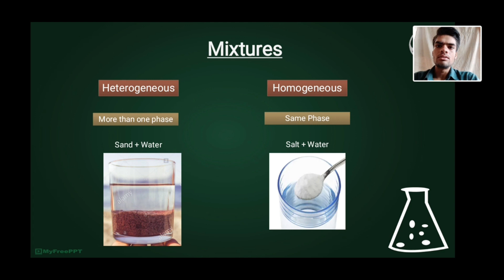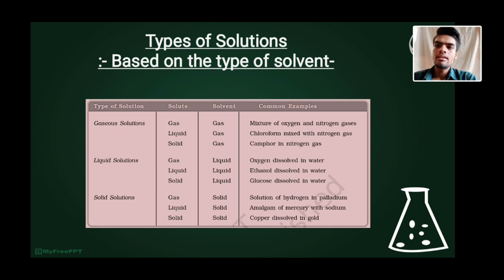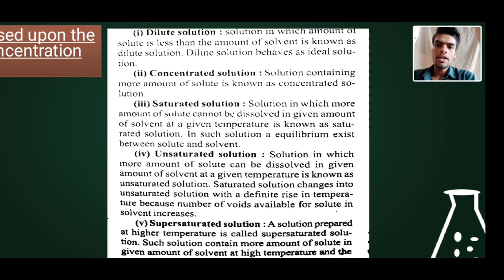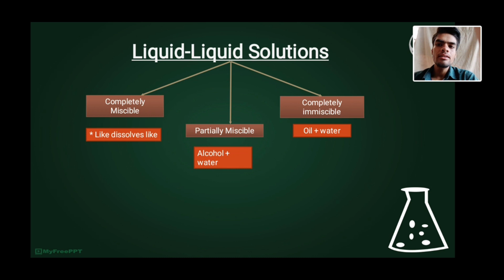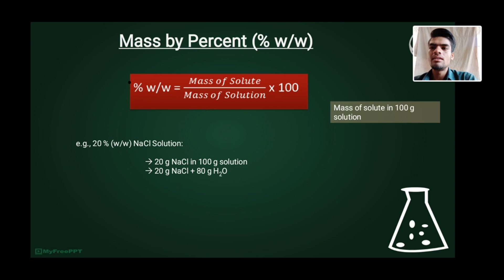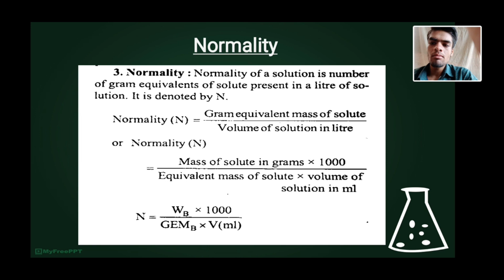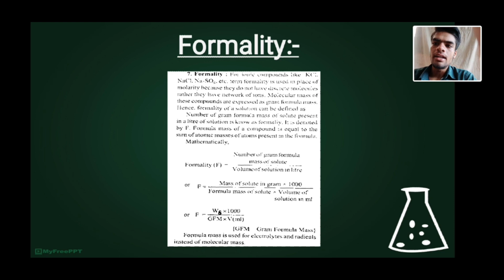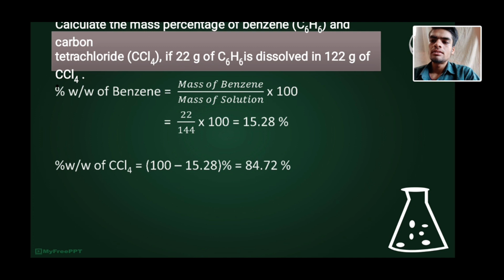Solutions - 1 | Class 12th | Chemistry | JEE | NEET | Board | Sanjay Chadar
Please register with us using the link given below and join our telegram channel to avail free resources.